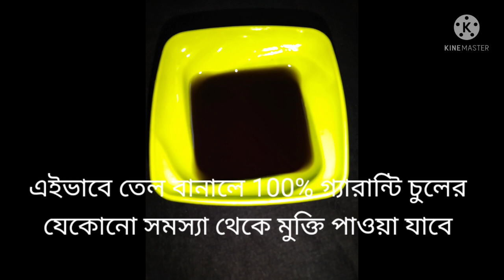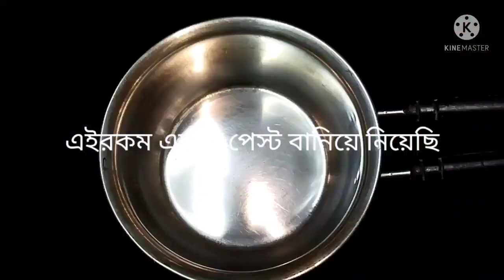১০০% গ্যারান্টি চুলের যেকোন সমস্যা থেকে মুক্তি পাবে।। চুল হবে ঝলমলে, কালো, উজ্জ্বল।।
100% গ্যারান্টি এইভাবে তেল বানালে চুলের যেকোন সমস্যা থেকে মুক্তি পাবে চিরতরে